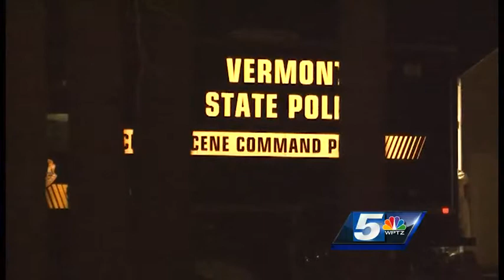Police name couple in Stowe murder-suicide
Investigators suspect Wayne Washburn, 64, killed his wife, Katherine Washburn, 59, before taking his own life.